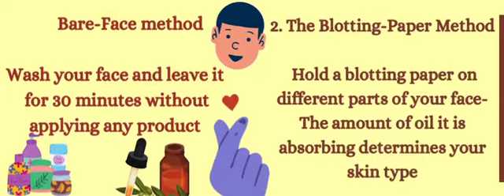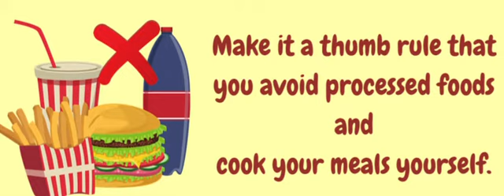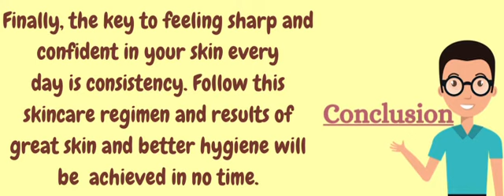Skin Care Routine for Men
Before we dive in further, here are few things you should know by now:
Use of skin care products that are designed to work together to minimise unwanted skin reactions

Being consistent with a daily skin care routine is key to achieving end results

Skin care for men requires a crawl-walk-run approach to be most effective

So why are these three words repeating, Skin Care Routine?

A skin care routine refers to the skin care products you use on a daily basis to maintain skin health and appearance. This routine can be as simple or as complicated as you like.

The best way is by starting small and working your way up.
Lets further understand various aspects before following the care and routine.

Skin varies from person to person. Different factors can make skin drier, more oily or prone to acne. According to experts, there are five skin types:

Normal skin, which is generally clear of blemishes and oil, is not sensitive to products containing dyes or other fragrances

Oily skin, which appears greasy or shiny

Dry skin, which is rough, itchy or flakes off

Combination skin where some areas are dry while others are oily

Sensitive skin which may react to certain products and cause burning, itching or stinging sensations

You can also understand your skin type with these methods:

Bare-Face method

- Wash your face and leave it for 30 minutes without applying any product.
- Check if your face shows any shine or glow
- Wait for another 30 minutes and recheck if your skin feels dry
- If you feel shine on your entire face, then you have oily skin
- If the shine is only on your forehead and nose, it means your skin type is combination skin
- In case your face feels completely dry, obviously, you own dry skin.

The Blotting-Paper Method

- Hold a blotting paper on different parts of your face
- The amount of oil it is absorbing determines your skin type
- If your blotting paper absorbs major amount of oil from your nose and forehead, it indicates combination skin.
- If it absorbs oil from your overall face, then you can be sure of having oily skin
- It is has hardly absorbed any oil, you have dry skin

Gentlemen let‘s find you an Ideal Skincare Routine..

Morning routine, yes you wake up with the mood of having coffee first but hold it right there.

The first step of morning skincare routine is always cleansing your face. Use a good face wash or cleanser to wash away all the dirt, dust and impurities from your skin.

Scrubbing is an essential part of your skincare and it should be done at least twice a week. Use a men’s face scrub to exfoliate and remove all the dead skin cells. Scrubbing is generally advised to be done before shaving.

While shaving use a suitable shaving cream for a smooth skin surface. In case, you are growing your beard, apply a beard oil for softer hair growth. It saves your skin from constant friction and tangling.

Always use an aftershave to avoid any kind of irritation and redness

Never forget to use a sunscreen whenever you go out. It is the most essential step in your skincare routine.

Night routine, I can understand you had amazing party or super tired to just crash right into the bed, but to give yourself some more love and time by following these steps

When you are done for the day, start with cleansing your face before crashing to bed. It removes the day’s dirt and grime off your skin, giving you a fresh and soothing relief.

Opt for a moisturising lotion every time you wash your face. Apply it right after you finish cleansing face and avoid any other product till your skin absorbs it completely. Regularly doing so as a habit will hydrate your skin efficiently

30 minutes before going to bed, use a night cream or a serum to cure all damages your skin has faced throughout the day.

Use an eye gel or cream to address the under-eye dark circles and puffiness. Overnight treatment helps your skin heal.

Your lips are mostly neglected. Induce a lip balm in your night routine to provide them with an overnight relief. Or you can use it whenever needed.

Other essential tips towards good skin hygiene

Drink 3-4 litres of water daily

According to experts, daily consumption of 3-4 litres of water is needed to keep an adult man fully hydrated.

Being dehydrated makes your skin dry, tight and flaky. For vibrant, wrinkle less, and a healthy glow drink the required amount of water on a daily basis. Again here comes the part where you need to discipline your body and mind, and just in few weeks it will give a significant boost.

Ice cold water wakes you up, fires up your metabolism and hydrates you quickly. Now, don’t consume all the water at one go. Have it through the day so that your body absorbs each glass.

Conclusion - Finally, the key to feeling sharp and confident in your skin every day is consistency. Follow this skincare regimen and results of great skin and better hygiene will be achieved in no time.